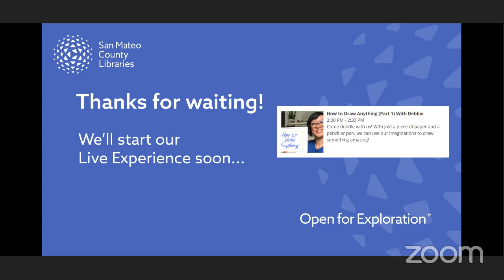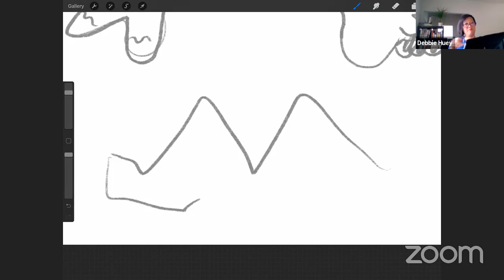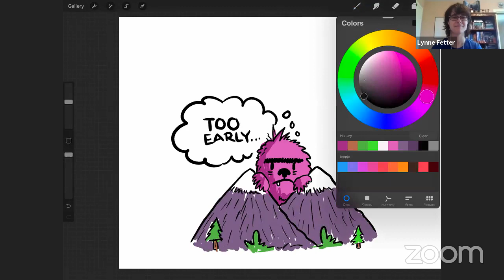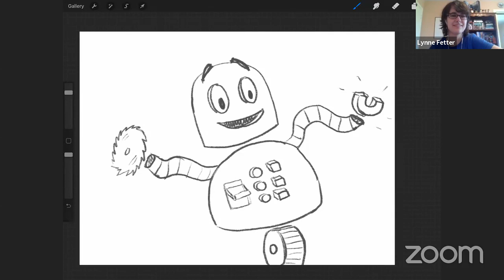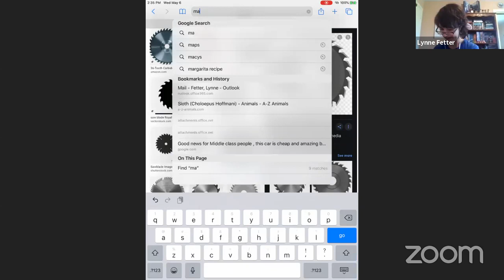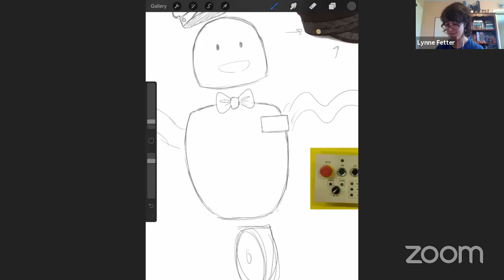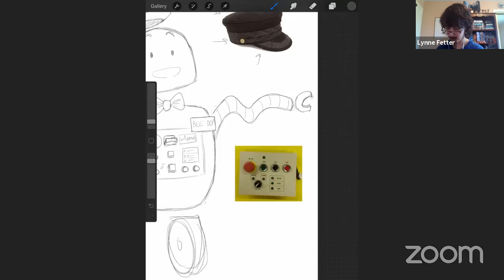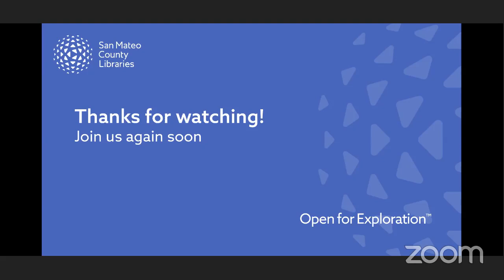How to Draw Anything (Part 1) With Debbie / How to Draw Anything (Part 2) With Lynne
Part 1: We’re going to use our imaginations again with live drawing challenges and lessons. During the first half-hour, we’ll focus on freeing our minds. Have paper and a drawing tool or app ready.

Part 2: Have you ever tried to make a drawing based on another picture? Did you trace the image or try something different? Bring your drawing supplies and learn how to draw anything by breaking it down into simple shapes.